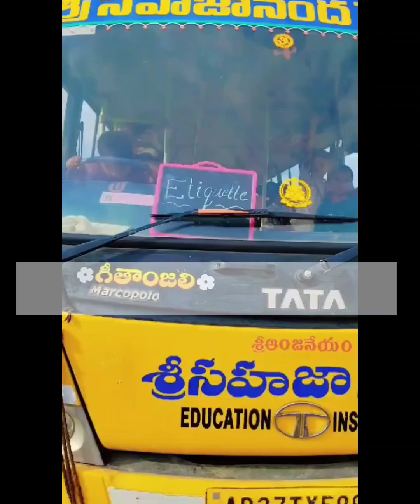Etiquette || Good Manners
About Helping Nature to Different Kinds of People.

Good manners are a set of behaviors that show respect, kindness, and consideration for others. Some examples of good manners include:
Saying please and thank you: A basic way to show gratitude and respect.
Asking permission: Before taking something that doesn't belong to you, or borrowing something.
Being respectful: Respect others, including yourself, your peers, and elders.
Being helpful: Offer to help others when you can, such as holding a door open or carrying something.
Being considerate: Avoid profanity and be courteous while waiting in lines or driving.
Being responsive: Respond to communication in a timely manner.
Being honest: Maintain eye contact to show that you're listening and paying attention.
Being kind: Show support and encourage others.
Apologizing: If you make a mistake, apologize to the person you affected.
Sharing: Sharing is a life skill that helps children learn about fairness, cooperation, and making friends.
Being generous: Be generous to people with disabilities.